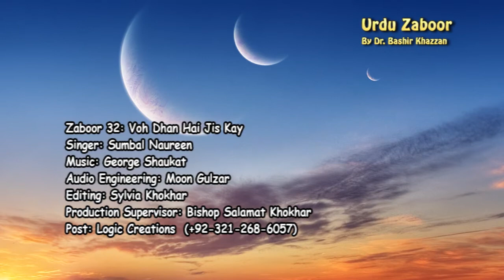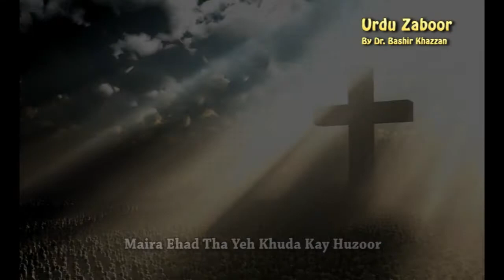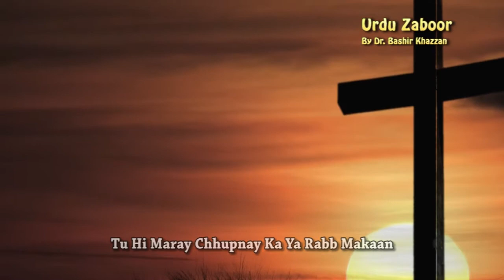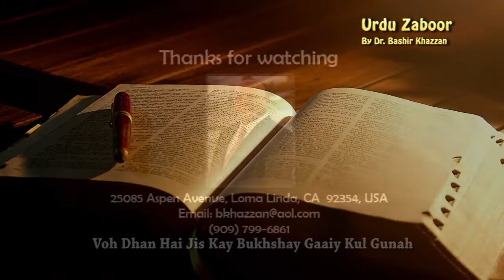Zaboor 32 _ Voh Dhan Hai Jis Kay by Sumbal Naureen